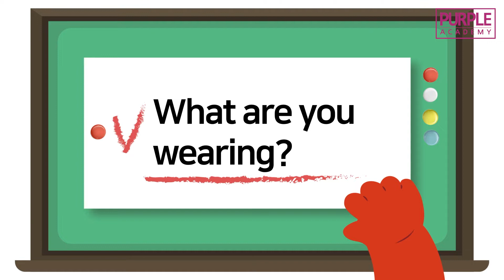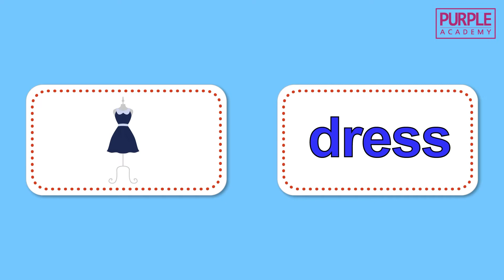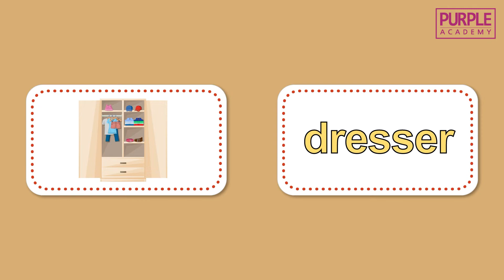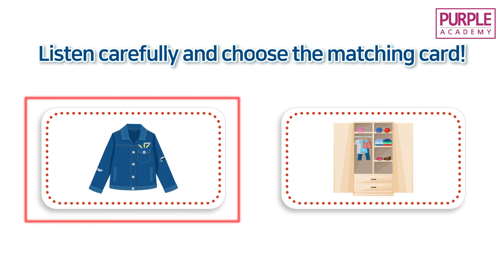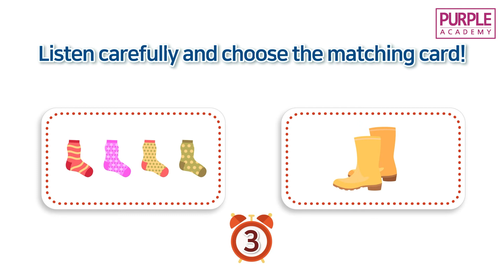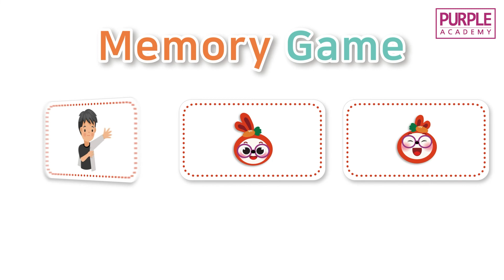퍼플아카데미 플래시카드 #5: What are you wearing?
퍼플아카데미 플래시카드
퍼플친구들과 함께하는 플래시카드 놀이! 모두 준비됐나요?

※퍼플아카데미 입학 문의
퍼플아카데미의 입학을 포함한 아카데미가 궁금하시다면, 카카오톡 또는 이메일로 문의해주세요~!

※퍼플아카데미 홈페이지
영어교육의 생각을 바꾸는 퍼플아카데미의 커리큘럼과 다양한 소식을 홈페이지에서 만나보세요~!

※퍼플아카데미 원장님(albert mamy) 인스타계정(@albertmamy)